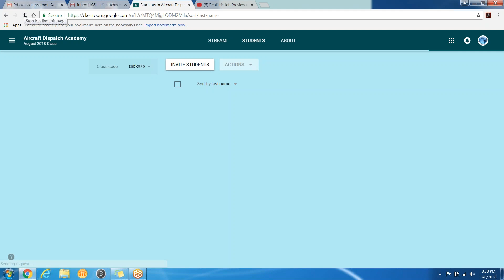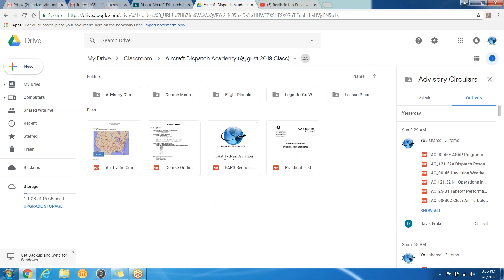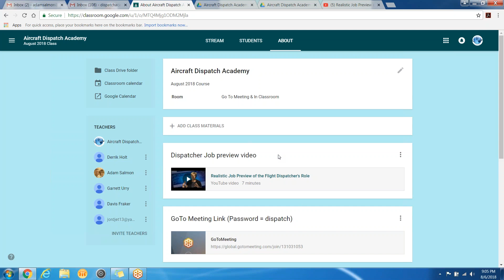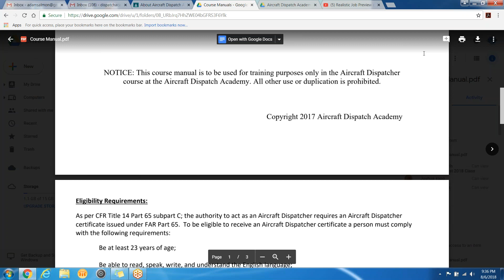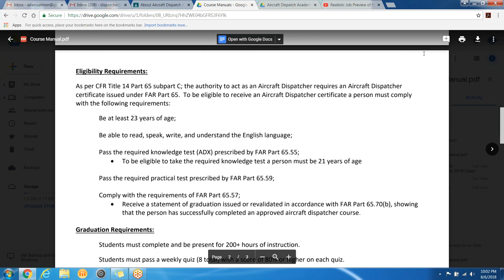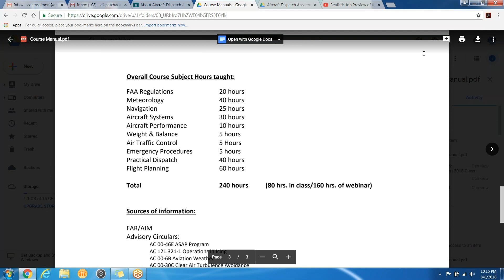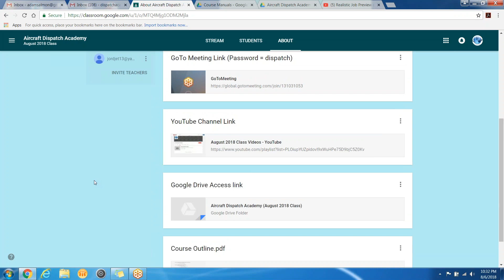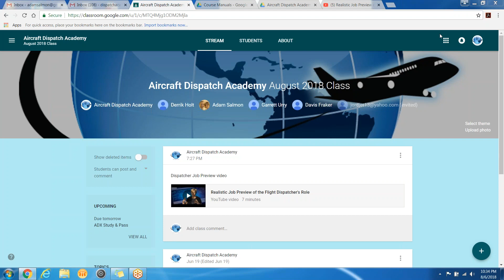August 2018 Class (Week 1 Day 1)